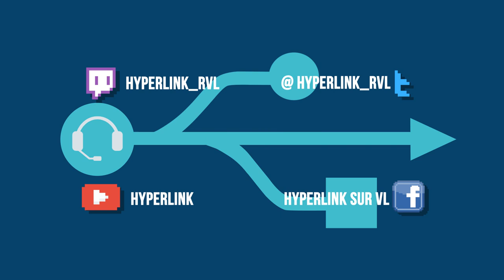HyperLink #90 : Le Quiz Musical w/Perrine QUENNESSON & Rafik DJOUMI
Nos invités Perrine Quennesson et Rafik Djoumi seront-ils assez rapide pour réponde à ce quiz spécial Bullet Time ?